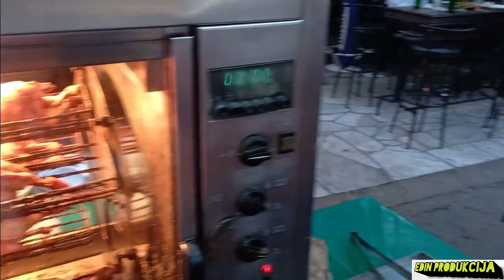Vašer Puracić# Dernek koji će se dugo pamtit#